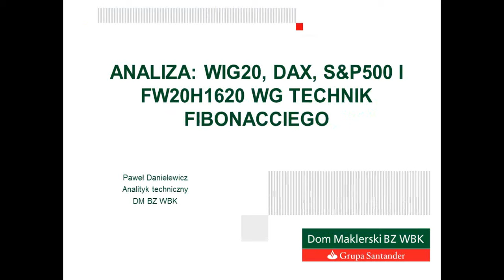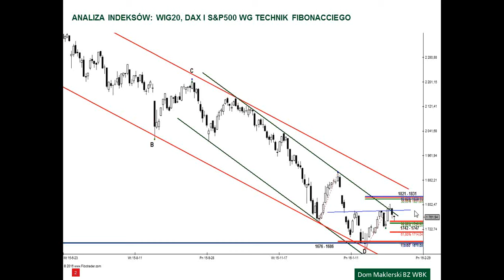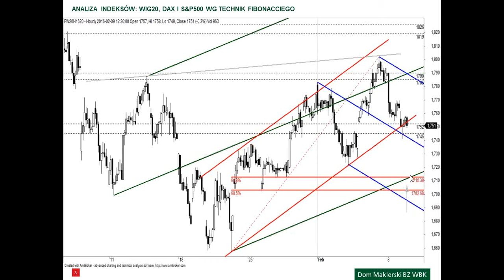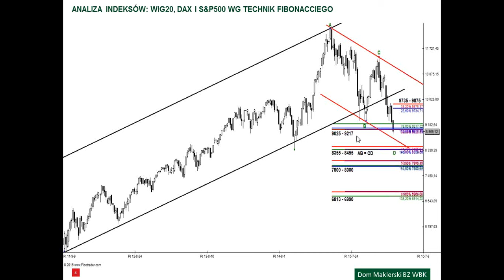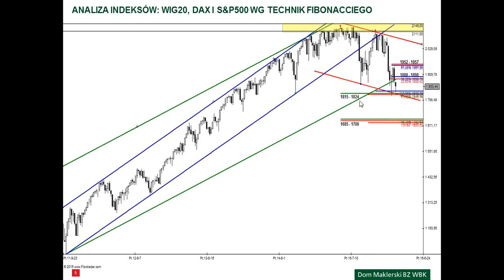Analiza WIG20, DAX i S&P500 - 09.02.2016